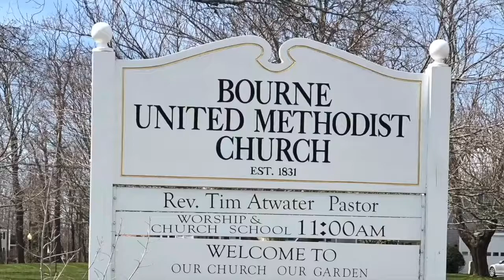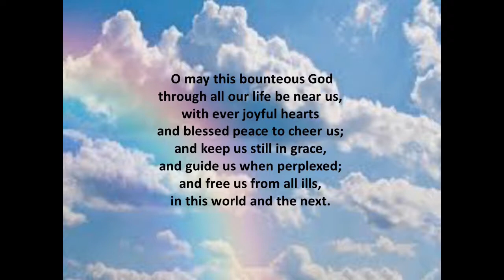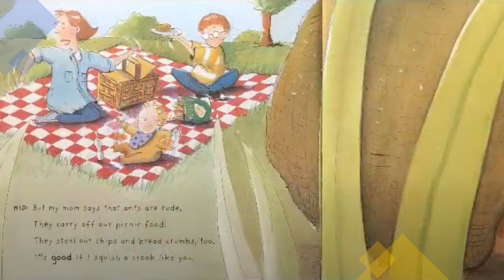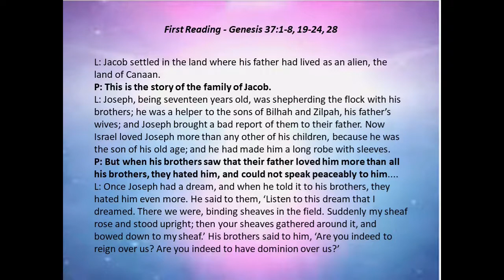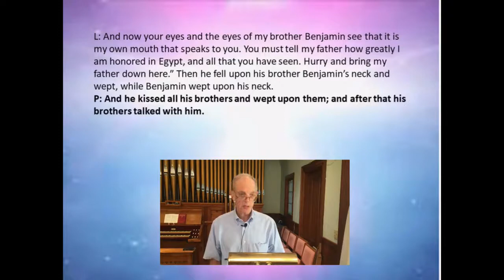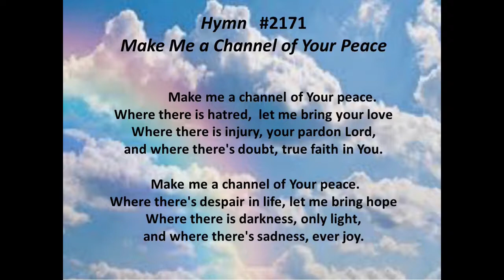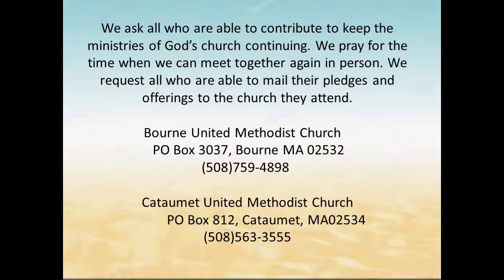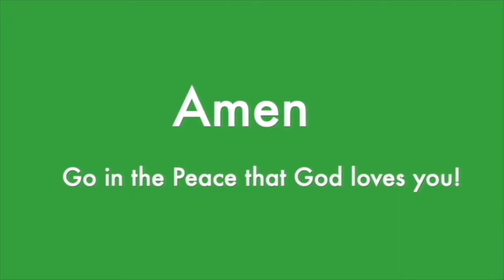August 16, 2020 - Bourne Cataumet UMC - Home Worship Service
Please join us in today's service - Eleventh Sunday After Pentecost